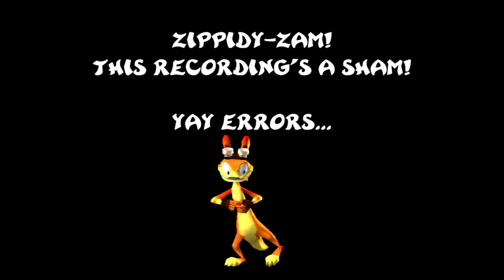Jak & Daxter: The Precursor Legacy - Part 1: Stupid Precursor Junk!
This story doesn't begin with wisdom. NO! It begins with DISOBEDIENCE!

Well, I guess we're about ready to begin our epic quest. Not that I'm really in the mood after hearing about all those Daxter-eating carnivores and rivers of molten lava. What is this quest for again? To find the most excruciatingly horrible way to die?
 - Daxter, Official Game Manual.

Keep up with updates! ô¥ô

Missed a part, or just joining? 6¥6 Check these out!